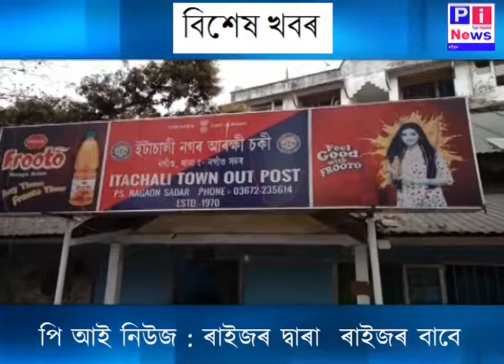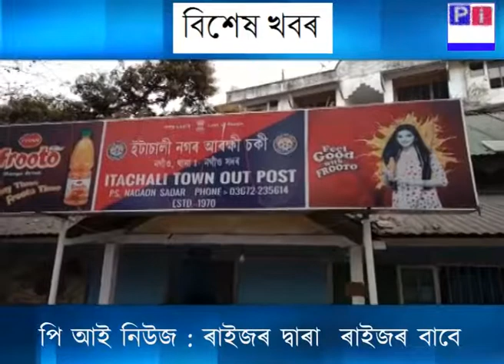PI NEWS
বিশেষ খবৰ